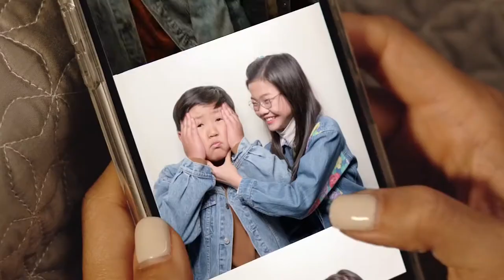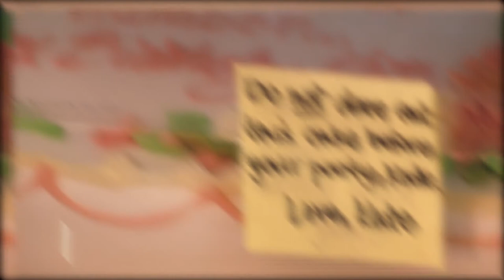Tv Shows To Watch If You Are Feeling Depressed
Join us in today’s video as we show you Top 10 Tv Shows To Watch If You Are Feeling Depressed. When you’re feeling depressed, sometimes all you want to do is crawl into bed and watch reruns of your favorite TV show. Maybe you find yourself watching a show from your childhood because the familiarity brings a smile to your face.

Maybe you love a certain TV show for its relatable characters that make you feel less alone and more understood. Or maybe you’re just craving a break from your reality and want to get lost in someone else’s storyline. Be sure to watch the whole video for the full details about this and in addition, do us a favor and like the video and subscribe and turn on the notification bell.